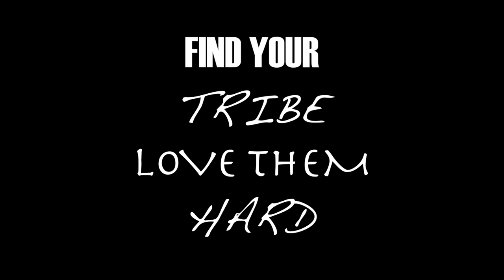MY TATTOOS, BRANDING MY SKIN? MEANINGS/PAIN...ETC I ESSENCEOFSHAY